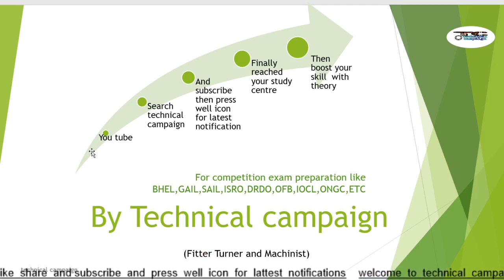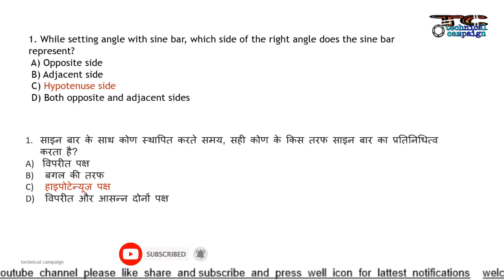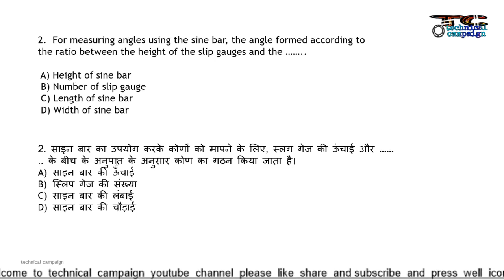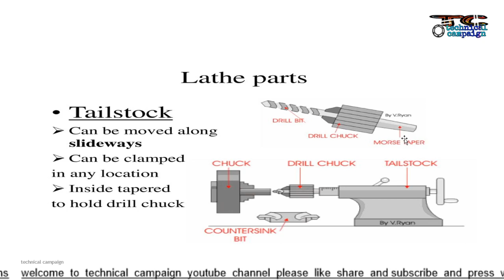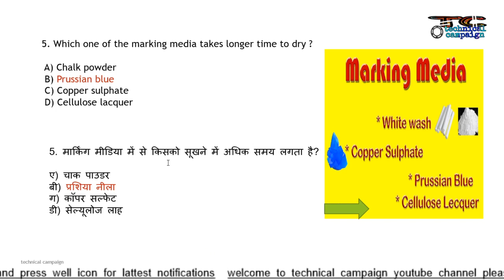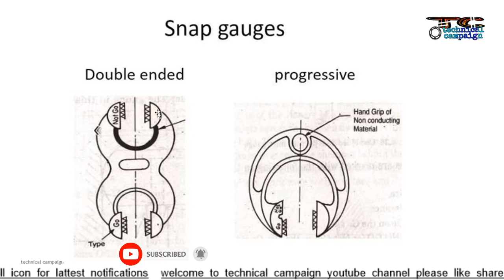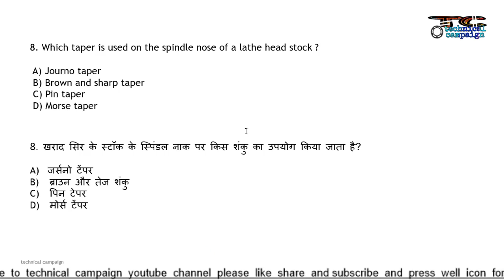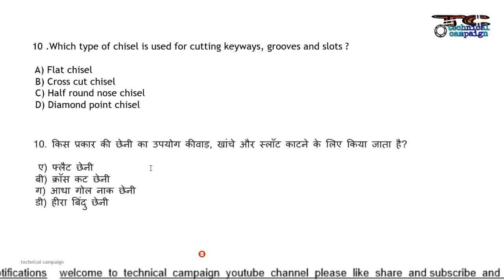ITI Fitter Turner Machinist top 10 questions series part 6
an initiative under lockdown which will be provide relavent content for iti,s student .
most usefull content i will provide which will multi time repeated examination questions with pictorial view i hope this content will be very usefull for fitter turner and machinist like exam BHEL ISRO DRDO SAIL ONGC ITI NTPC IOCL OFB NFL NMDC MDL HAL BEL etc
technical campaign
any quiry and any doubt please comment in comment box
technical campaign always with u
technical campaign always active in help of u